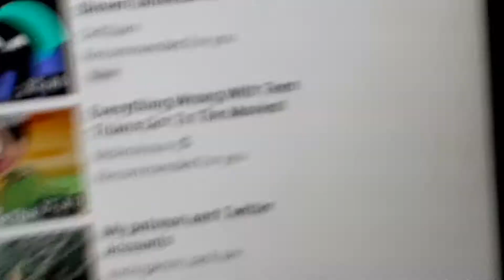Senpai noticed me YES YEEEEESS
Thank you bolt THANK YOOOOOOOOOOOOU THANK YOOOOOOOU THANK YOOOOOOOOOOOOU